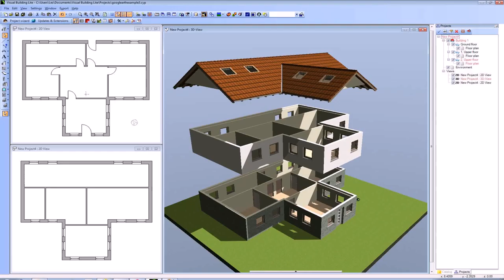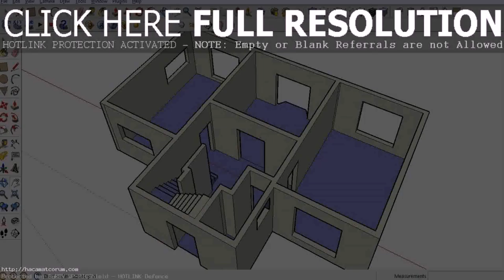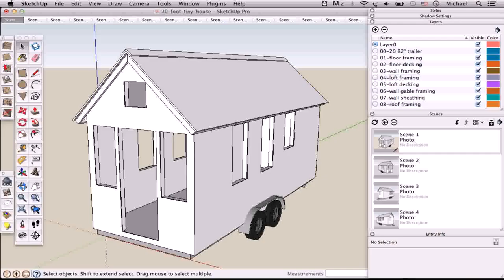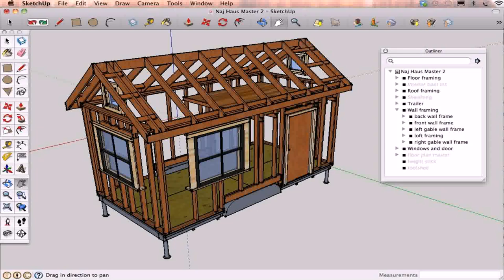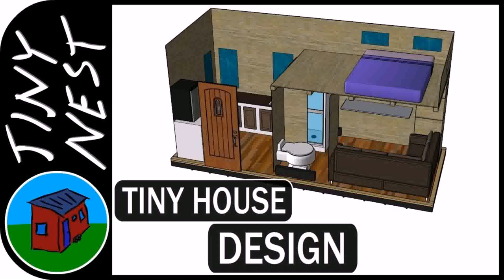Buy Car NY 5% DP